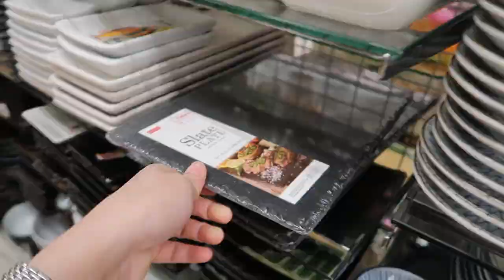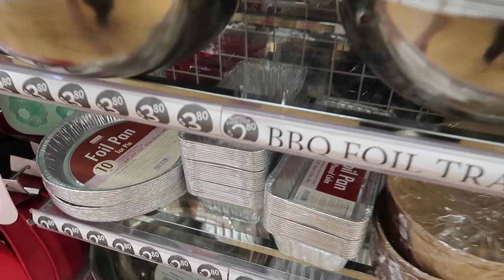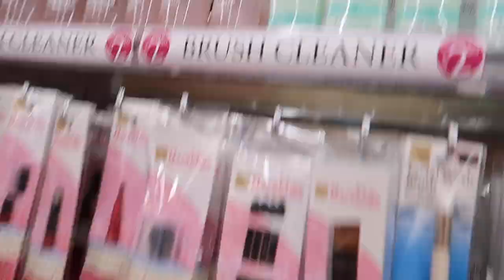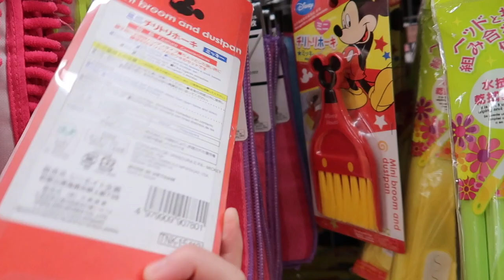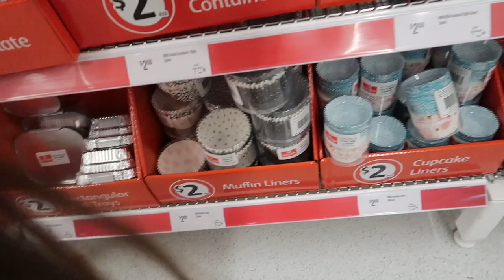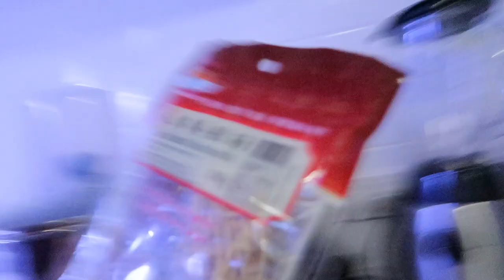MASAK IKAN CABE IJO | Its Flair's Life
AKAN ADA REVIEW BRUSH CLEANSER DARI DAISO LOHH...
NEXT VLOG GUYSSS !

THANK YOUU..
CHEERS